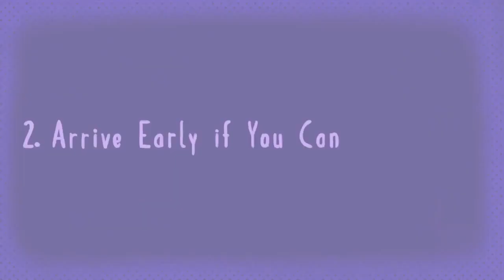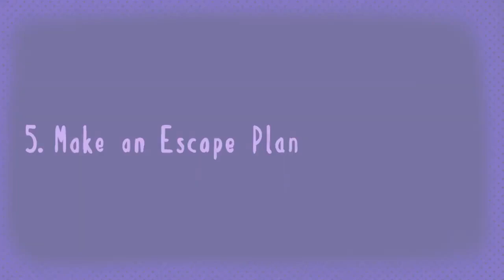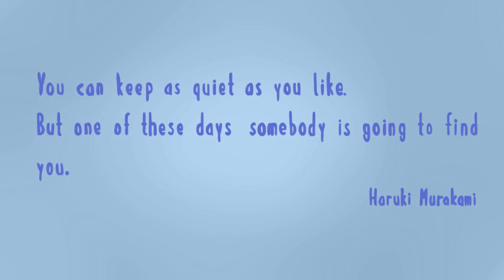Introvert - 6 Ways To Survive a Party as an Introvert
Are you an introvert? There’s a reason why introverts aren’t usually particularly fond of
parties—too much stimulation and small talk, but not enough authenticity and quiet. And yet,
like most things in life, sometimes parties are inevitable. Thankfully, there are ways to make
good decisions and enjoy parties, rather than seeing them as mere social obligations. Here
are 6 Ways To Survive a Party as an Introvert!